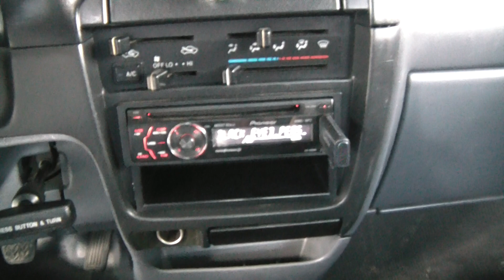pioneer audio system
chiquimula, Guatemala, C.A pioneer audio system, bass, toyota, bass hunter,pioneer speakers, 2003 toyota hilux 4x2, pioneer receiver,